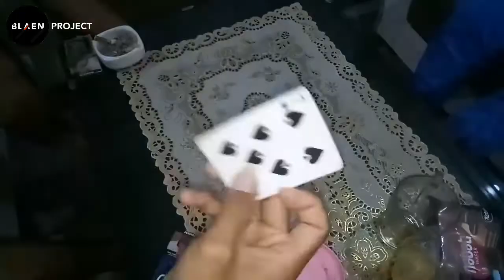Permainan Ini Di Mulai Dari Kartu 7 Hati Hitam || Blaen Project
Generasi jadul pasti tahu dan bisa memainkan permainan ini, kalau di daerah saya ini dinamakan permainan seven sekop. Karena permainan ini dimulai dari kartu 7 hati hitam alias 7 sekop.